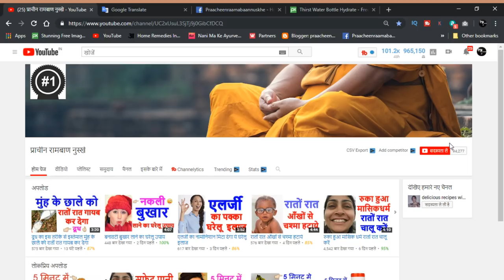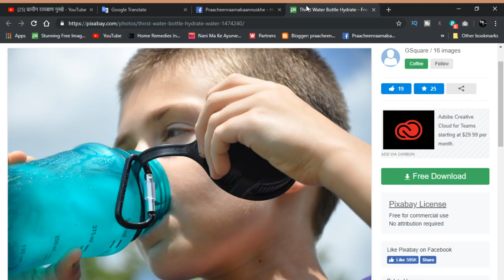ज्यादा पानी पीने से भी हो सकता है सेहत को नुकसान